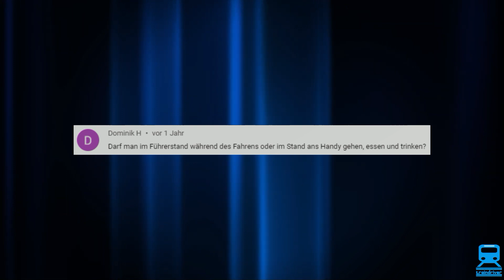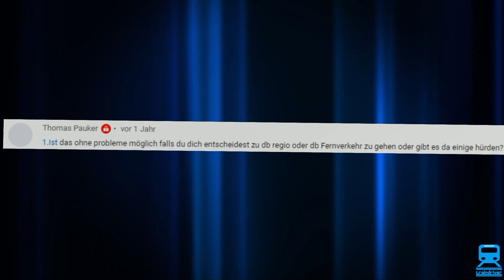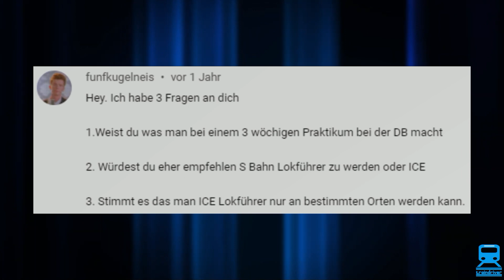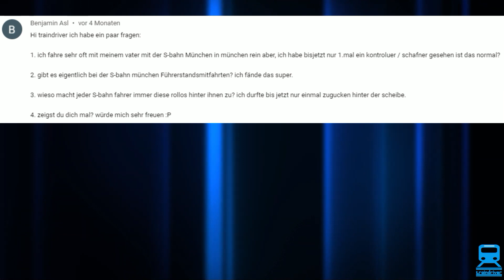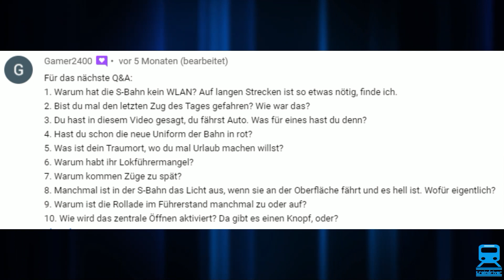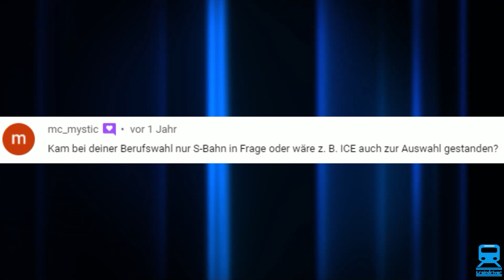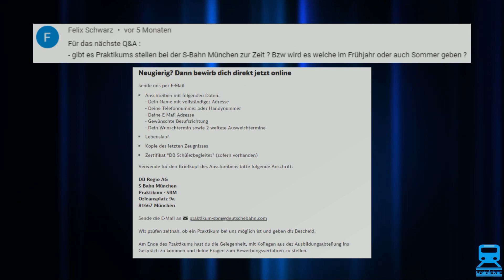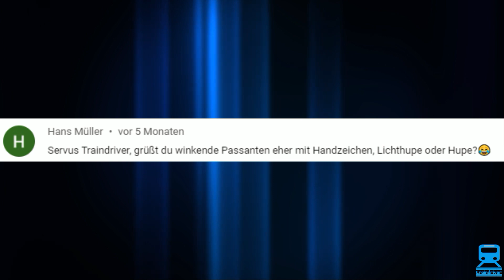[Q&A] 07 - Ihr fragt, Traindriver antwortet!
Kommentare kommentiert. Ihr habt mir Fragen gestellt, die ich heute beantworte.
Ihr könnt mir gerne weitere Fragen hier stellen.